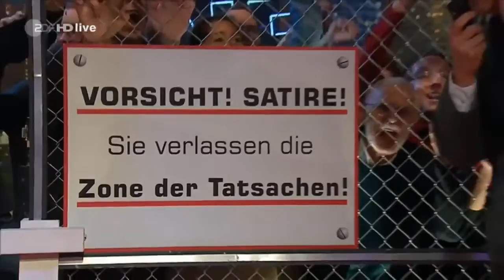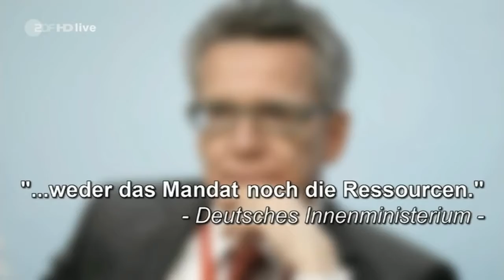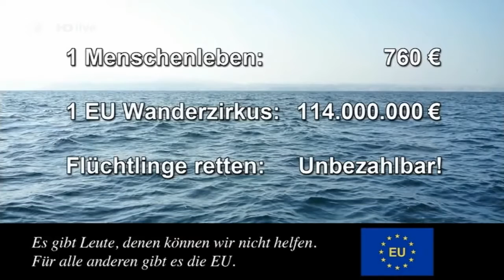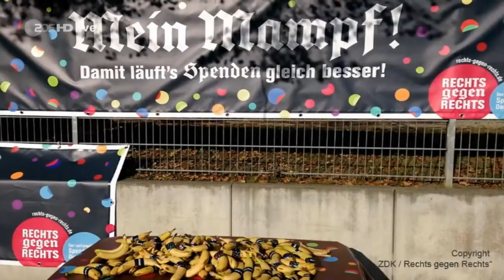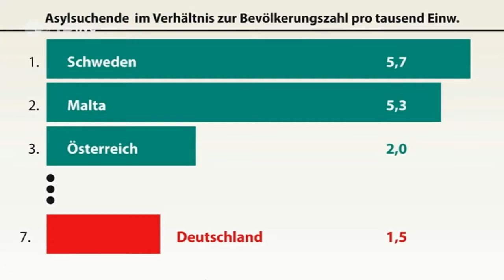Die Anstalt Folge 7 18 11 2014 HD